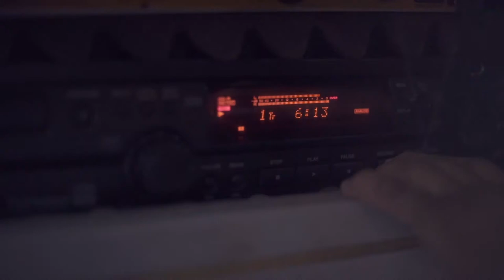Sentimiento Sonidero Trailer